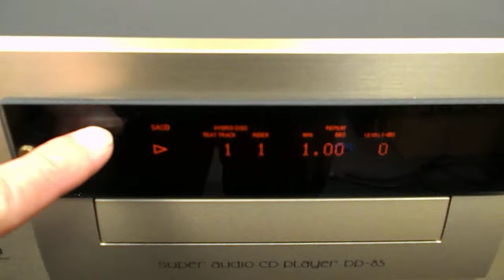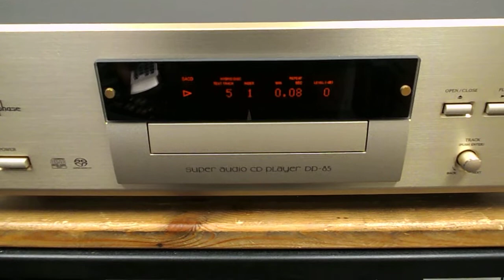Accuphase DP 85 SACD test